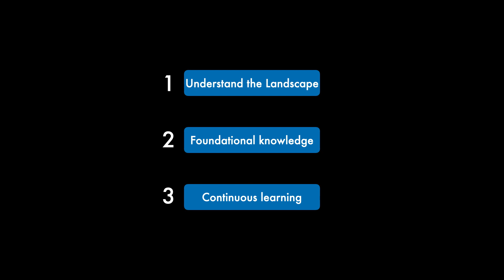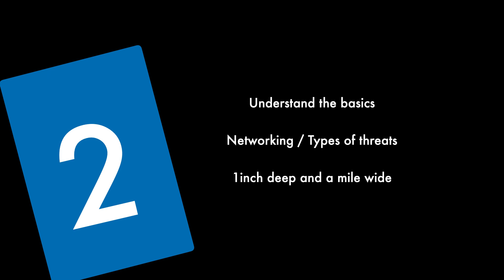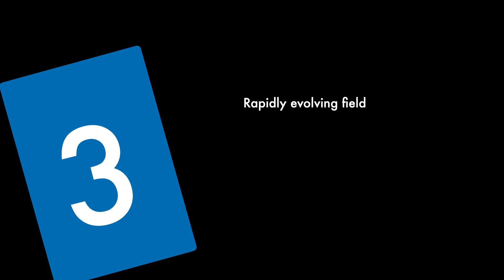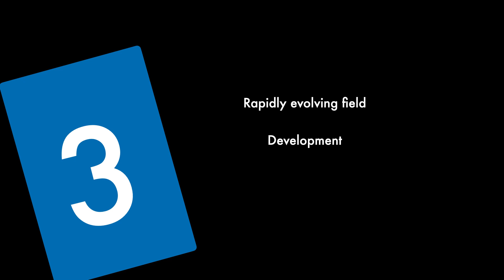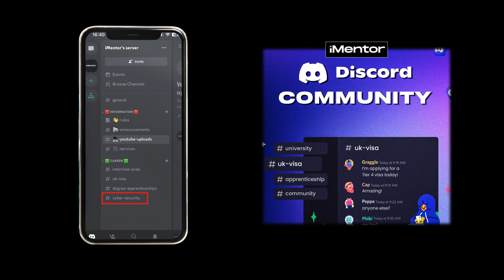3 Things I Wish I Knew Before Working In Cyber Security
This video will help prepare you for starting a career in Cyber Security. Whether you have previous experience or not, this video provides you with a roadmap to get started in this field.

* Career paths to explore in Cyber
* Interview Techniques + Example Questions
* Certifications Roadmap for beginners
* Tools for Up-Skilling
* Top resources

00:00 Intro
00:41 Step 1
02:47 Step 2
04:29 Step 3
07:18 Conclusion

CISSP,
Top Cyber Security certifications,
How to get into cyber security,
Do I need a cyber security certification,
study computer science,
Salary for cyber security,
It jobs,
Uk cyber security,
GCHQ,
NCSC,